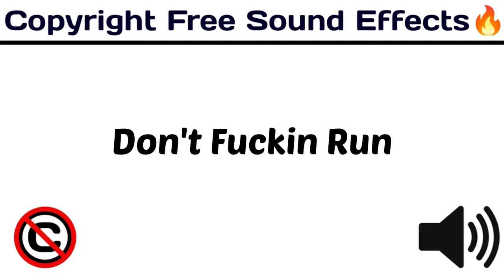Don't Fuckin Run / Funny Popular Sounds / copyrightfree funny /[ Copyright Free Sound Effects ]